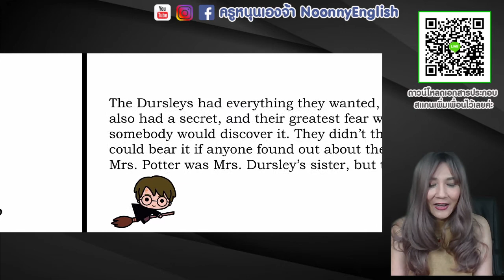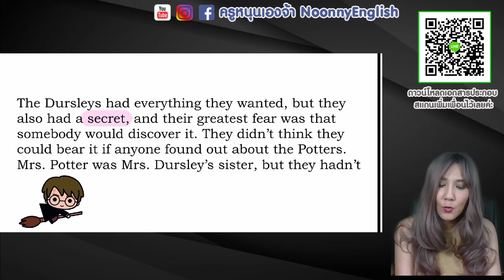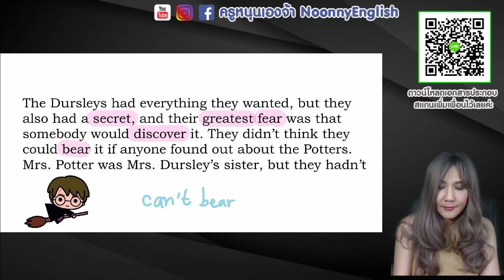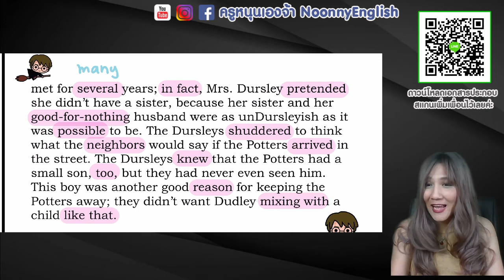เรียนภาษาอังกฤษจากหนังสือเรื่อง Harry Potter EP.1/2 กับครูหนุน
มาเรียนภาษาอังกฤษจาก Harry Potter กับครูหนุนกันค่า EP.1/2
ฝึกออกเสียง สะสมคำศัพท์วันละนิด (วันละเยอะยิ่งดีจ้า)
ใครดูจนจบรับรองได้คำศัพท์เยอะแน่นอนจ้า

ครูหนุนเองจ้า Noonny English